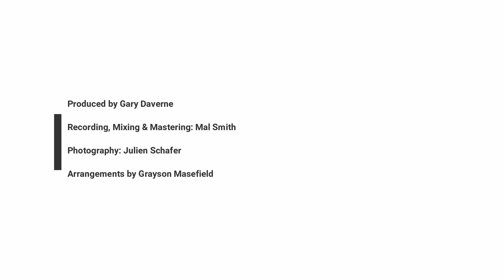Baroque Transcriptions - Grayson Masefield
The new album 'Baroque Transcriptions' has just been released.

Available for purchase and streaming online from all major digital distributors

Tracklist

1. Chaconne in F minor - J. Pachelbel
2. Sonata in D minor - D.Scarlatti
3. "Nun komm, der Heiden Heiland," BWV 659 - J.S. Bach
4. Sonata in D Major (K.29)- D.Scarlatti
5. Sonata in B minor (K.87)- D.Scarlatti
6. Sonata in B Major (K.262)- D.Scarlatti
7. Sonata in B minor (K.27)- D.Scarlatti
8. Passacaglia and Fugue in C minor (BWV 582) - J.S. Bach

Produced by Gary Daverne
Recording, Mixing & Mastering : Mal Smith
Photography: Julien Schafer
Arrangements by Grayson Masefield